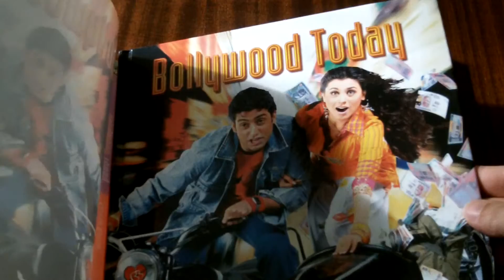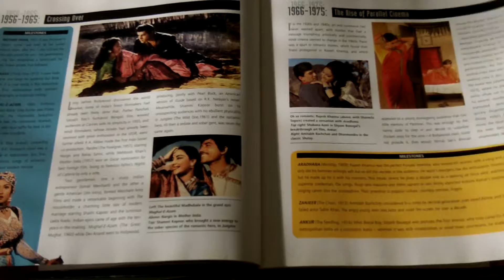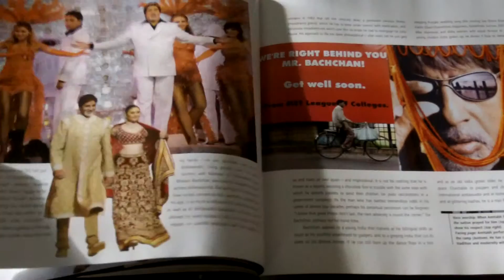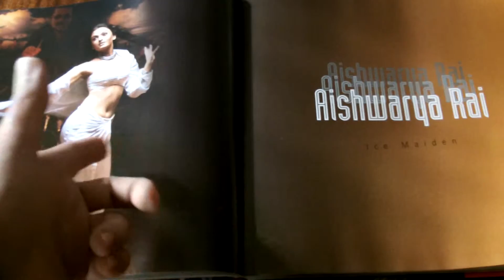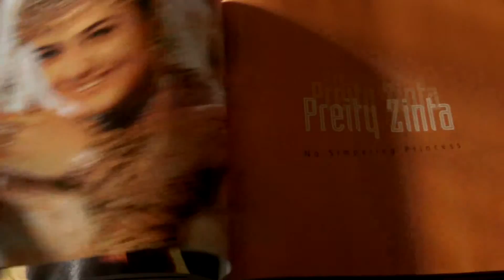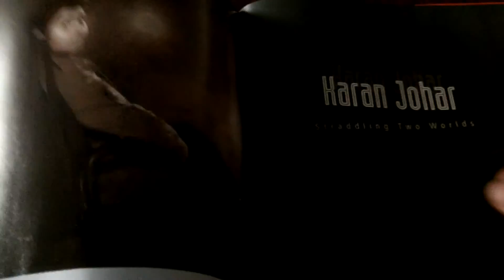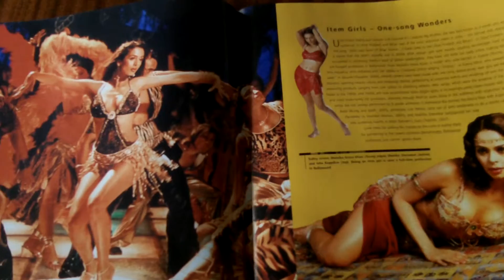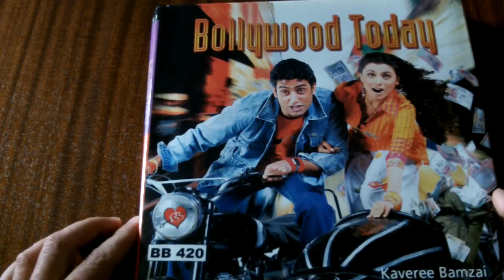Bollywood Today - Book Review